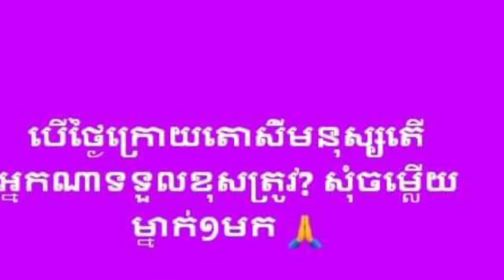លោកផែង វណ្ណៈ ថាបេីឲ្យម្ចាស់វិញ ថ្ងៃក្រោយតោស៊ី​ម​នុស្ស​ តេីអ្នកណាទទួលខុសត្រូវ​? សុំចម្លេីយម្នាក់១មក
លោកផែង វណ្ណៈ ថាបេីឲ្យម្ចាស់វិញ ថ្ងៃក្រោយតោស៊ី​ម​នុស្ស​ តេីអ្នកណាទទួលខុសត្រូវ​? សុំចម្លេីយម្នាក់១មក Mr. Pheng Vannak said that if the owner returns the lion the next day, who is responsible?  Ask for a reply.